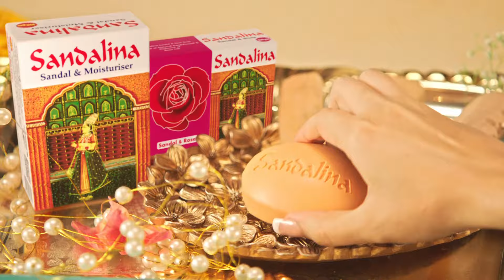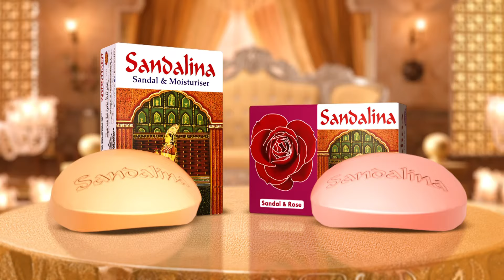Bicycle Prem 2 | বাইসাইকেল প্রেম ২ | EP 5 | Sabila Nur, Tawsif, Bipasha, Nadia | Eid New Natok 2024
স্যান্ডালিনা নিবেদিত ঈদের বিশেষ নাটক " বাইসাইকেল প্রেম ''
রচনা : আবদুল্লাহ মাহফুজ অভি
পরিচালনা: বিশ্বজিৎ , প্রীতি দত্ত
অভিনয়: তৌসিফ মাহমুদ, সাবিলা নূর, নাদিয়া আহমেদ, প্রিয়া বিপাশা, তামিম মৃধা।

Bicycle Prem 2
 Biswajit  &Priti Dutta
Cast- FS Nayeem, Sabila Nur,Zaki Abdullah,Tawsif Mahbub,Peya Bipasha ,Nadia Ahmed

Bicycle Prem 2 | বাইসাইকেল প্রেম ২ | Sabila Nur, Tawsif, Bipasha, Nadia | Eid New Natok 2024

Deepto TV address:
7/A/GA Tejgaon Industrial Area, Dhaka 1208, BANGLADESH